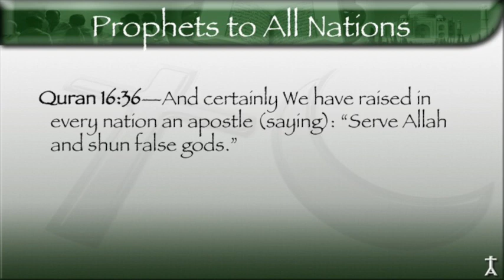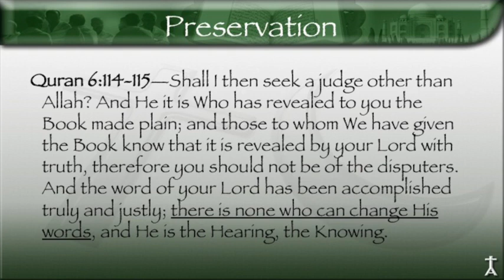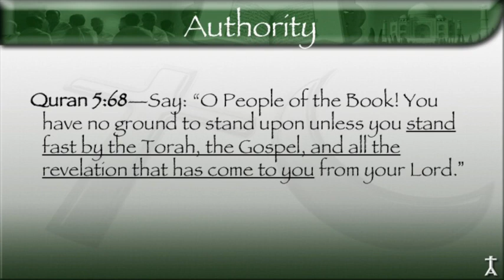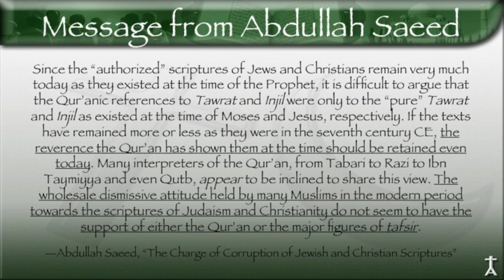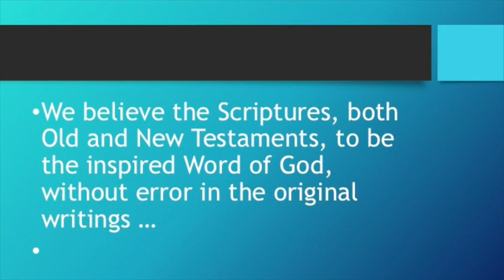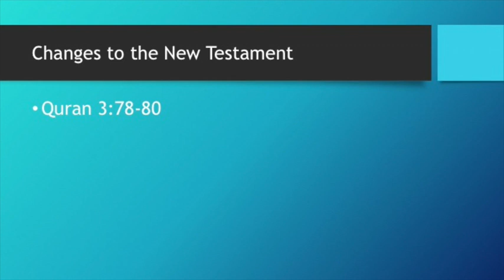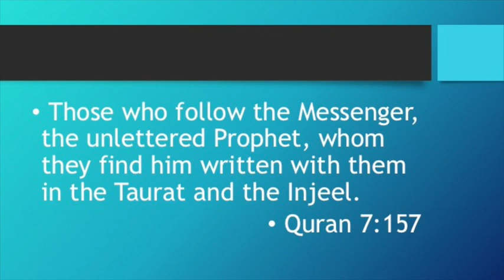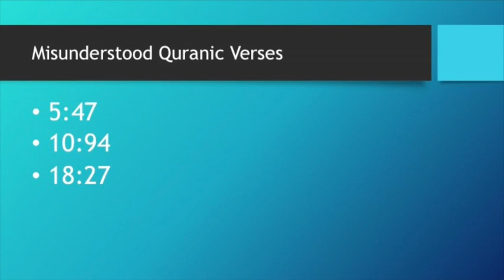What Does the Quran Teach About The Bible? David Wood vs Shabir Ally